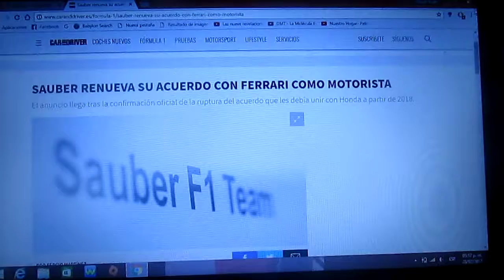Sauber renueva su acuerdo con Ferrari como proveedor de motores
Después del fracaso del intento del acuerdo entre Sauber y Honda ahora la formación suiza de Hinwill renueva con Ferrari para el próximo año